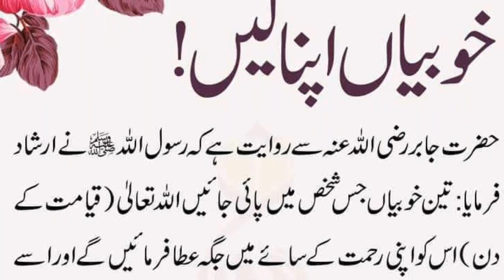Teen khubian apna lain/تین خوبیاں اپنا لیں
teen khubian apna lain jis ne teen khubian apna lia wah zaror jant main dakhil huga